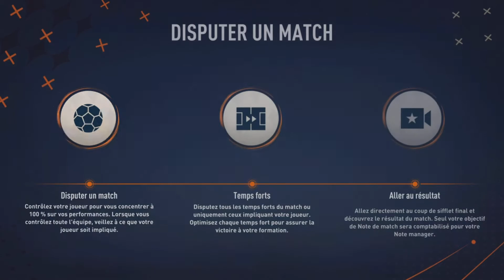Fifa 23 - Carrière - Eden Hazard - Chuut Ancelotti ! #1